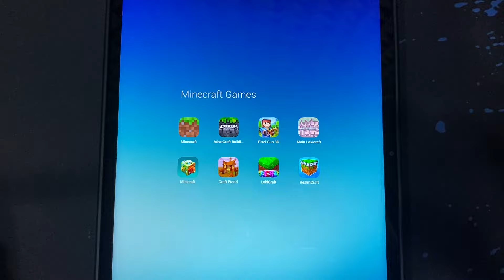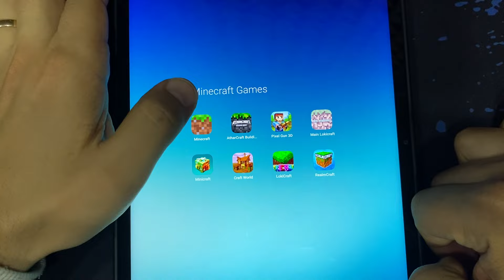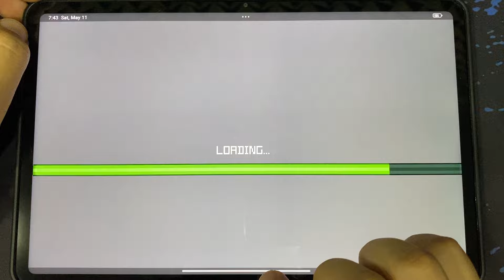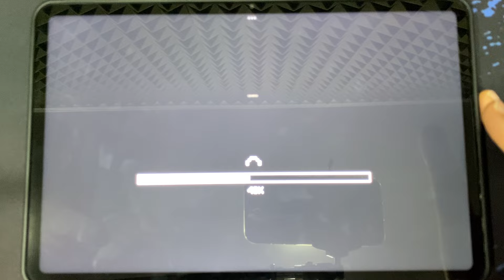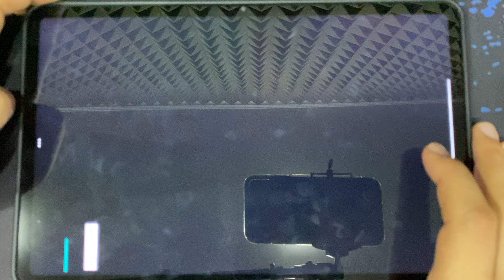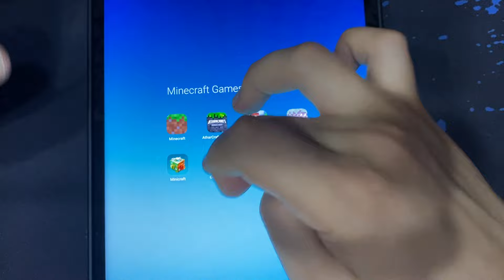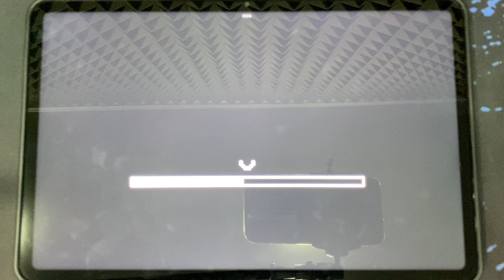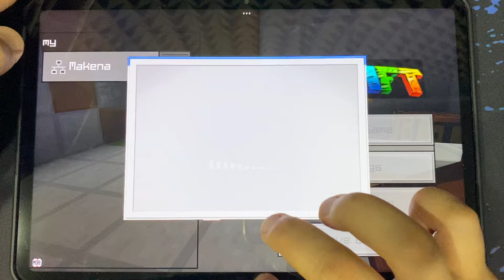Minecraft, Atharcraft, Pixel Gun 3D, Main Lokicraft, Minicraft, Craft World, LokiCraft, RealmCraft